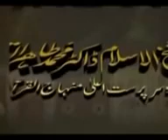دفاع شان حضرت ابو بکر رضی اللہ عنہ وفاروق اعظم رضی اللہ عنہ علاما طاہر القادری